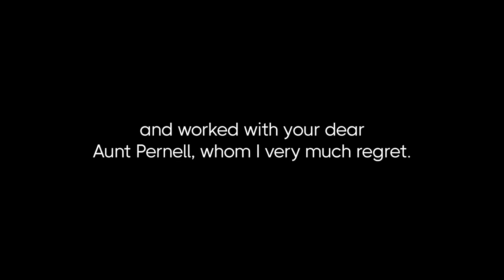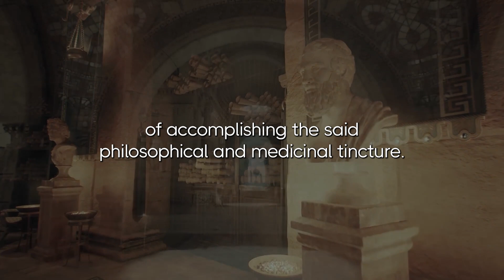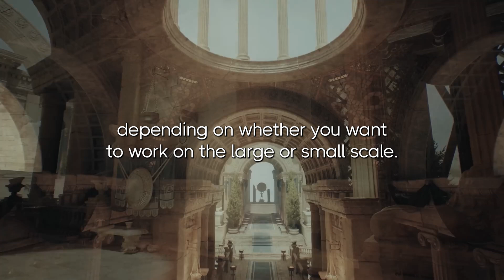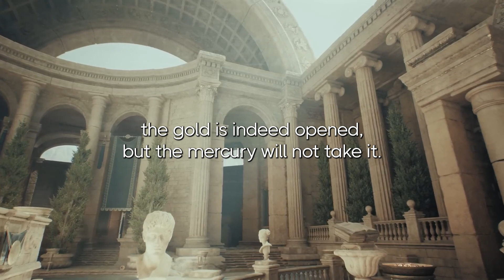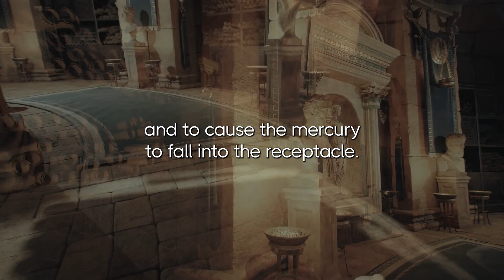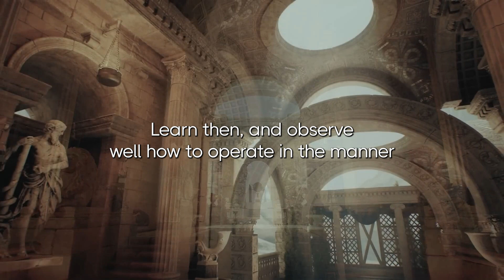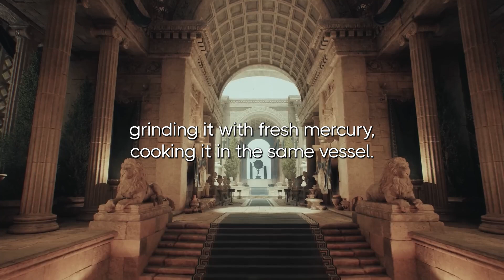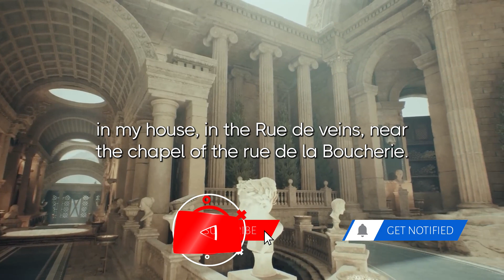The Testament of Nicolas Flamel 1806 Audio Book Alchemy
Written in France towards the end of 1750 and published in London in 1806. The original document was written by the hand of Nicolas Flamel in a coded alphabet consisting of 96 letters. It was written in secret and was only intended for his nephew. A Parisian writer named Père Pernetti and Monsieur de Saint Marc were finally able to crack the code in 1758.

1. Me Nicholas Flamel, writer in Paris, in the year 1414, under the reign of our good Prince Charles VI, may God preserve him; and after the death of my faithful companion Perenelle, I am seized with the desire and pleasure, in remembrance of her, and in your name, dear nephew, to write the entire magisterium of the secret of the powder of projection, or philosophical tincture, which God was good enough to give to his very insignificant servant, and which I have discovered, as you will also discover by working as I will declare to you.

2. And for this reason do not forget to pray to God to grant you understanding of the reason for the truth of nature, as you will see in this book, where I have written the secrets word for word , sheet by sheet, and also how I did and worked with your dear Aunt Perenelle, whom I very much regret.

3. Take care before working, to seek the right path as a man of knowledge. The reason of nature is Mercury, the Sun and the Moon, as I said in my book, in which are those figures which you will see under the arches of the innocents in Paris. But I have wandered considerably for 23 and a half years, working without being able to marry the Moon, which is Quicksilver, to the Sun, and to extract from them the seminal excrement, which is a deadly poison; for I was then ignorant of the agent or mediator, by which to enrich the Mercury: for without this agent, the Mercury is like common water.